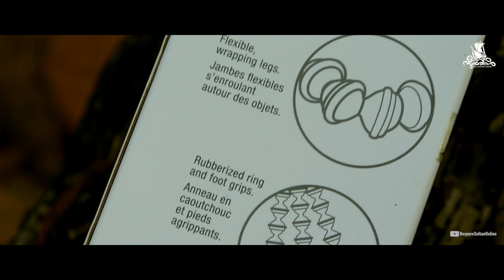Joby Gorillapod Unboxing Malayalam ©BeyporeSultan Vlog 038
Joby Gorillapod Unboxing Malayalam

Vlog Details -
Vlog : Joby Gorillapod Unboxing Malayalam
Location : Beypore
Shot Date : 10 MARCH 2019
Concept : Tech Vlog
Support : Syamcocktails

Gears used -
Shot In : Canon 200D (18-55/55-250) | Nokia5
Microphone : Boya By-M1
Machine : MacBook Pro
Softwares : FCP | Adobe Premiere | Adobe Photoshop | Adobe Soundbooth
Others : Brain, Voice, Me & Myself